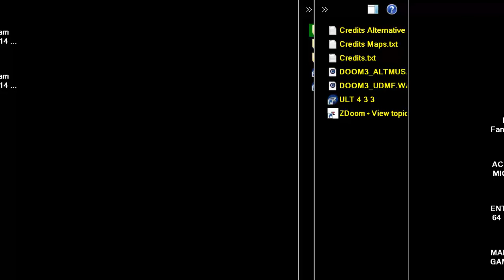DOOM MOD DOOM 3 Mr Smileys Head Safari Remake SUPER MARIO WARIO ORIGINAL MUSIC SANTA CLAUS MAP E3M1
PACMAN PAC MAN ENEMIES FOR SKULLS EYE ENEMIES BELOW THIS PARAGRAPH,YOU FIND MY FRIENDS YOUTUBE CHANNELS THAT HAVE VERY INTERESTING,RETRO VIDEOS,LONGPLAYS,EMULATION,MOVIES,MARTIAL ARTS ELEMENTS AND OTHER GOODIES.PLEASE VISIT THEIR CHANNELS

1) "GAME DEVELOPER" (GAME INTRO)
2) "GAME PUBLISHER" (GAME INTRO)
3) "MENU" DEVELOPER" (FOR ATARI ST GAMES - WHEN THE MENU STARTS)
4) TEAM WHO "CRACKS" GAME (INSIDE DECOMPACTER FROM ATARI ST OR IN THE AMIGA CRACKTRO)
5) VERSION OF UTILITY "CRACK TEAM" USES (AFTER GAME SELECTION IN MENU IN ATARI ST)
6) PROGRAMMER(S) WHO PROGRAMMED GAME (GAME START SCREEN, AND SOMETIMES EVEN IN "HIGH SCORE TABLE".

1) THE GAME EXISTS IN ONLY ONE VIDEO UPLOAD BUT THE UPLOADER "TALKS CONTINOUSLY",THEN THIS IS USELESS FOR ME AND I UPLOAD THE SAME GAME WITHOUT SPEECH
2) IF ANOTHER GAME UPLOAD (ONE ONLY VIDEO) IS FROM EXTERNAL "BAD" CAMERA WITH BAD SOUND,THEN I UPLOAD IT,AGAIN BECAUSE THE OTHER VIDEO IS USELESS...ETC ETC.WELL,FOR ME THESE GAMES ARE NOT "EXISTS" ON YOUTUBE
3) ALSO IF THE GAME HAS "FAKE" MUSIC SUCH AS FOR HYPOTHETICAL EXAMPLE OF "PACMAN" WHICH IN THE VIDEO YOU HERE INSTEAD GAME AND SAPLES "SAMANTHA FOX",THEN THE GAME IS USELESS,AGAIN,FOR ME.

INTERESTING